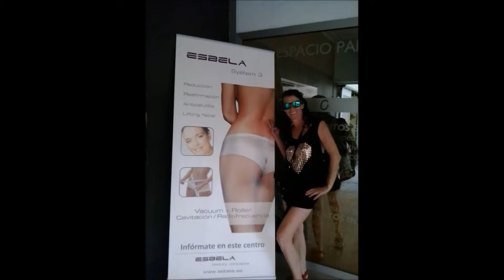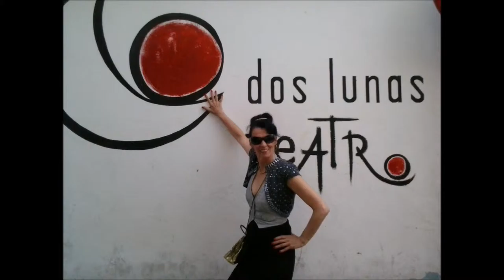ZAFIRA Y FILIGRANAS CHARLESTON